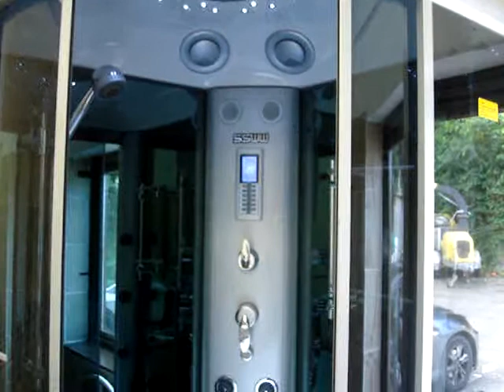Tavistock PL19 9AZ.MPG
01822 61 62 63 Devon Aqua Therapy is a family run business based in Tavistock, Devon.

All our ranges have a combination of luxury and therapeutic benefits. We never disappoint our customers and the vast amount of our sales are referrals from customers.

Our R&D Team never stop improving our units with an after sales service which is second to none.

In all, you can rest assured that you have made the right decision with Devon Aqua Therapy.